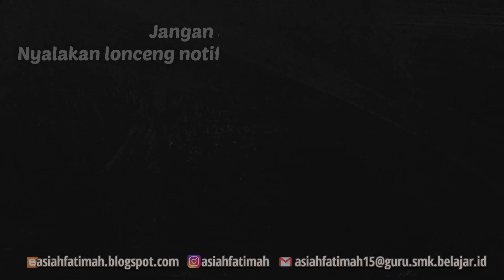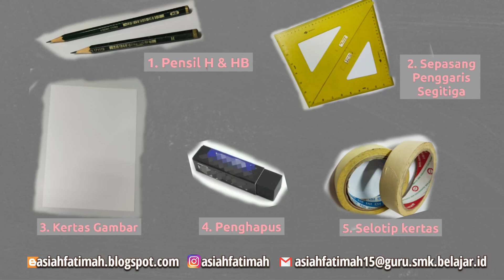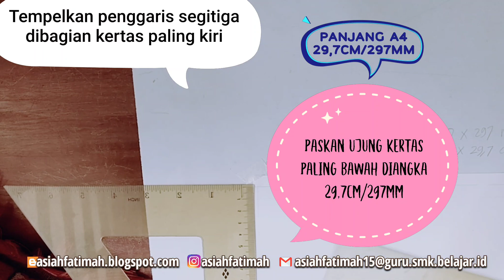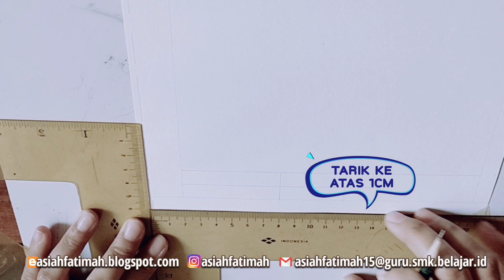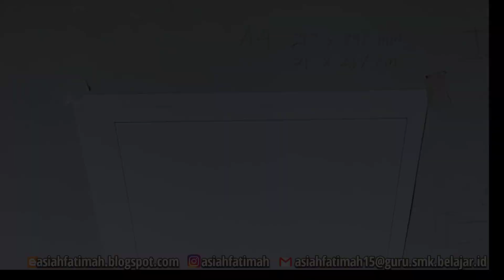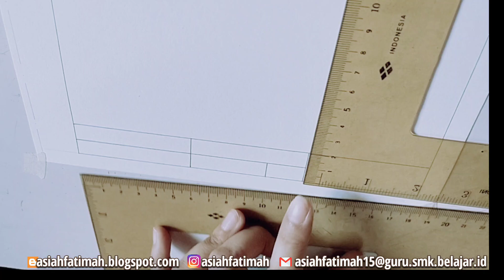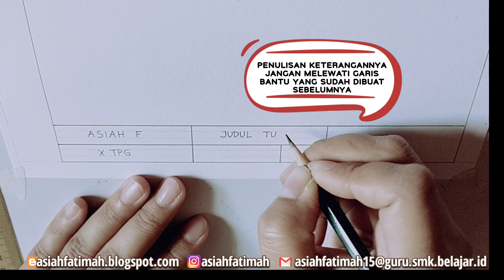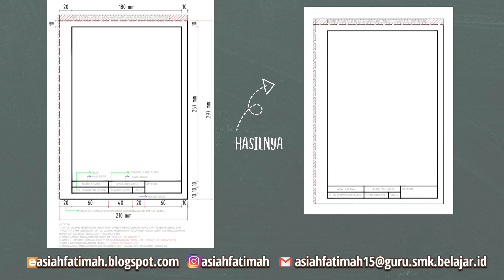Etiket TUGAS GAMBAR TEKNIK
Nama        : Asiah Fatimah, S.Pd
Unit Kerja  : SMK Negeri 1 Kota Sukabumi

Video kali ini berisi tentang :
Cara membuat etiket gambar kertas A4 untuk tugas gambar teknik siswa SMK Kelas X Program Keahlian Teknik Perawatan Gedung

Alat gambar apa saja yang harus dipersiapkan? Berapa ukuran kertas A4? Dan Bagaimana cara membuat etiket A4? Yuk kita simak video berikut ini !!!